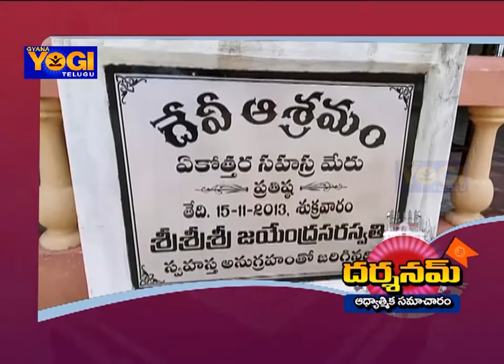శ్రీచక్రపుర పీఠాధి పతి బాలభాస్కరశర్మ శివలింగ బాణ మందిరానికి సంబంధించిన‌ పోస్టర్, బ్రోచర్లను విడుదల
Darshanam News (13-09-17) శ్రీకాకుళం సిక్కోలు .జిల్లాలో శ్రీచక్రపుర పీఠాధి పతి బాలభాస్కరశర్మ  చేకోటి శివలింగ బాణ మందిరానికి సంబంధించిన‌  పోస్టర్, బ్రోచర్లను విడుదల